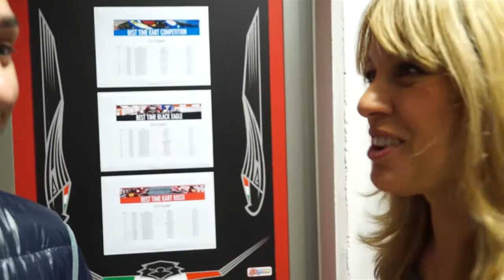ORANGERACE - PITLANE: Intervista ad Oscar Gatto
Il professionista trevigiano parla del suo trasferimento alla Androni Giocattoli Venezuela